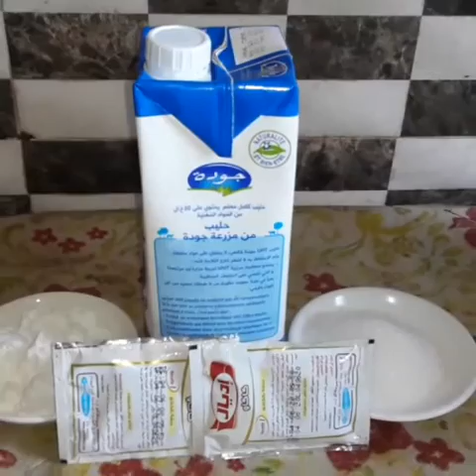آيس كريم وبولو فنفس الوقت بمكونات بسيطة اكيجي لذيذ😋بدون كريمة برعي وليداتك فهادالصيف بالموجود فدار